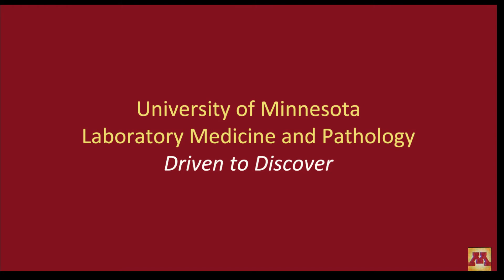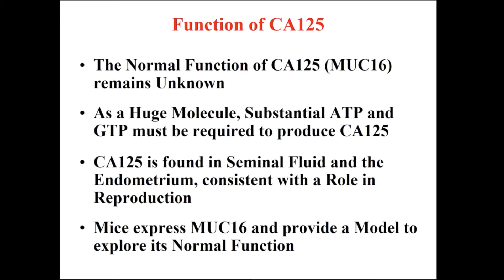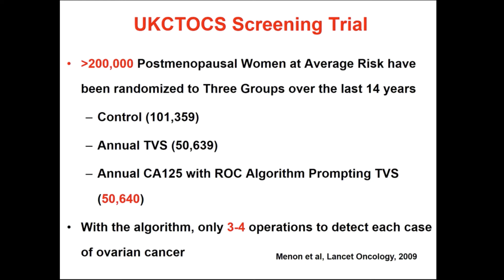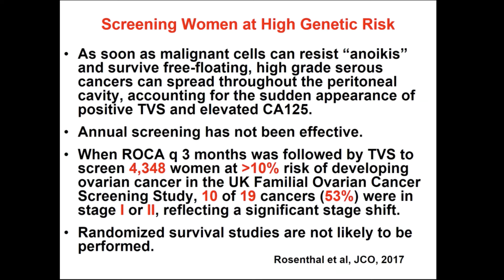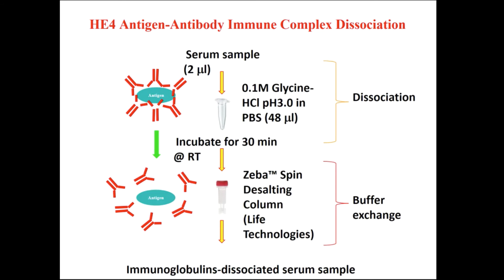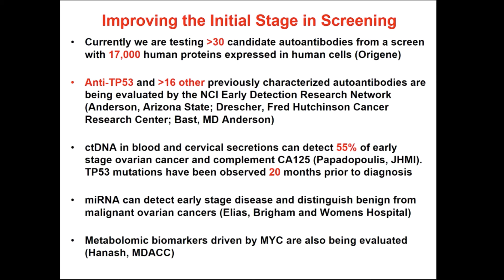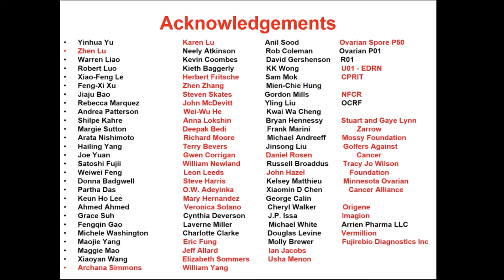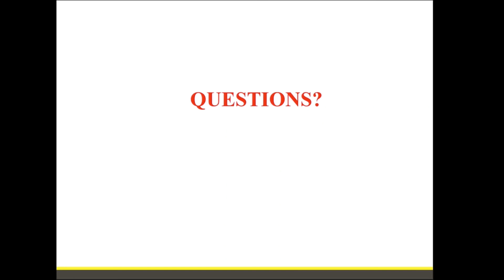LMP Grand Rounds RBast 4Mar2020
"Early detection of ovarian cancer:  An update"

Robert Bast, Jr., MD
Vice President for Translational Research
Internist and Professor of Medicine
Department of Experimental Therapeutics
Division of Cancer Medicine
University of Texas MD Anderson Cancer Center
Houston, Texas